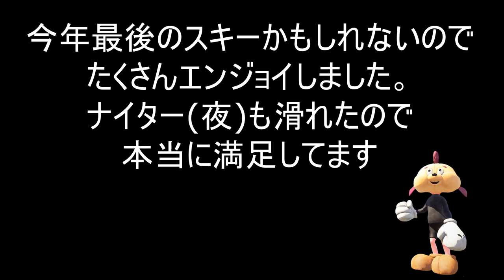ひきこもりの陰キャ実況者がスノボで陽キャラになりました！！！【うなちゃんねる】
👇動画で着ていた ゴーゴーねこちゃんスウェット購入はこちらから！